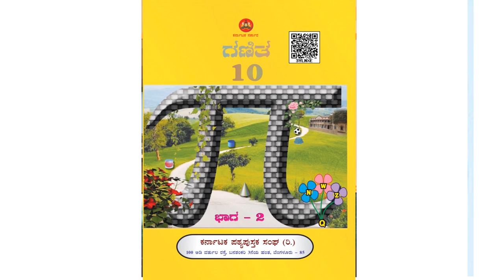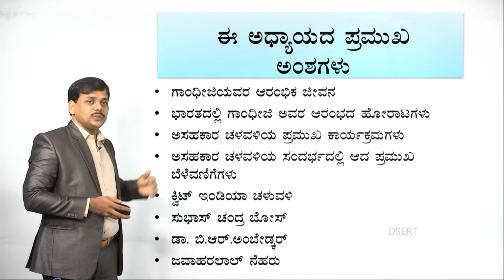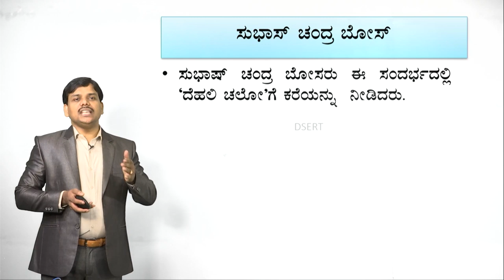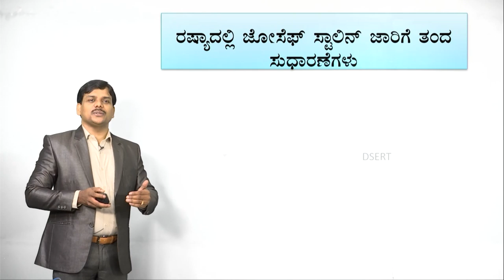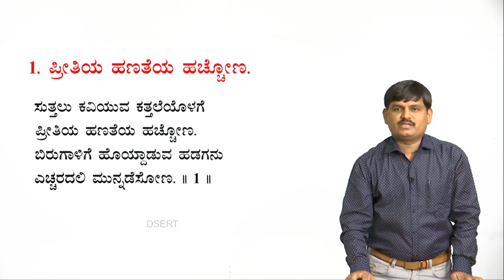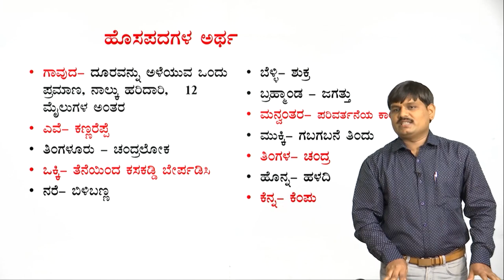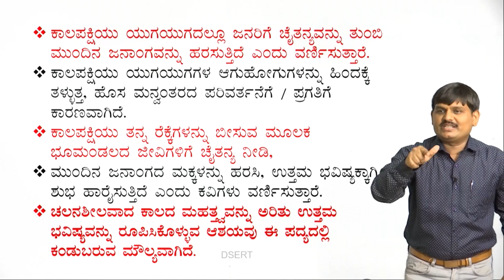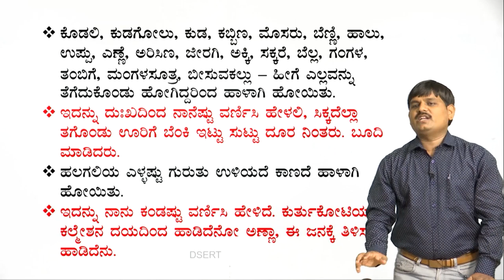19 05 2020 Social Science and Kannada